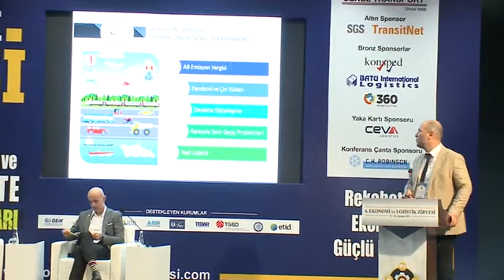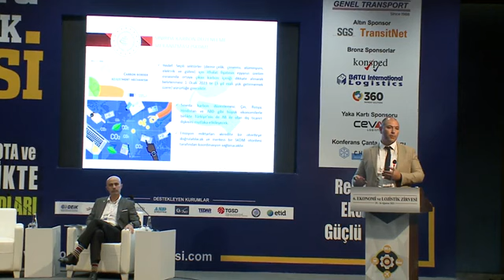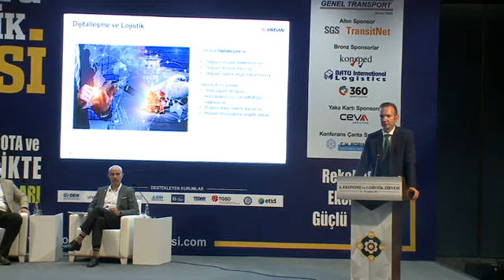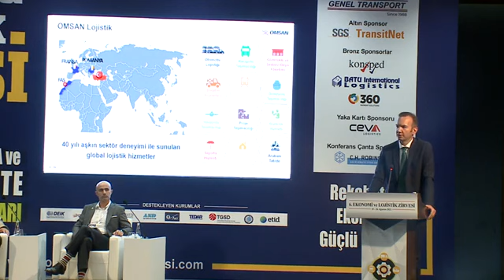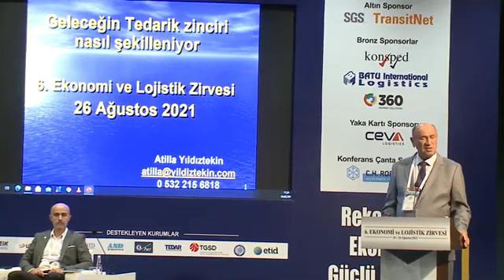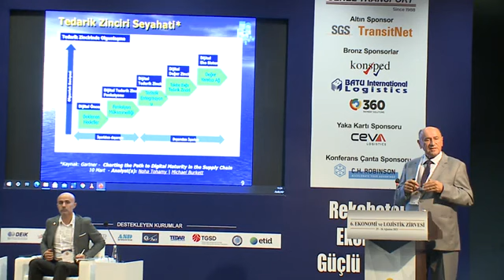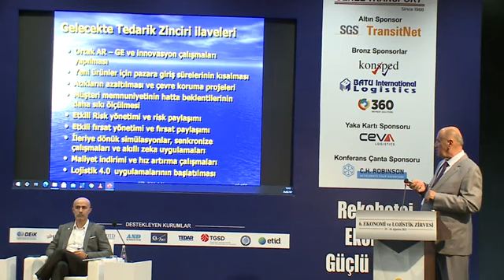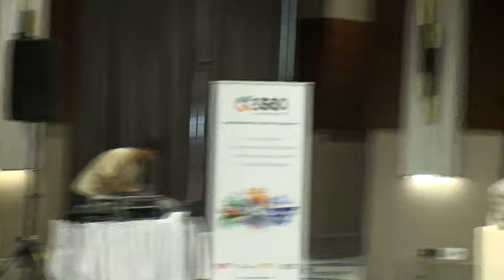DİJİTAL LOJİSTİK GELECEĞİN LOJİSTİĞİ ve TEDARİK ZİNCİRİ NASIL ŞEKİLLENİYOR OTURUMU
6.Ekonomi ve Lojistik Zirvesin'de "Dijital Lojistik: Geleceğin Lojistiği ve Tedarik Zinciri nasıl şekilleniyor?” konulu oturumda TEDAR Yönetim Kurulu Üyesi Atilla Yıldıztekin konuk konuşmacı olarak katıldı.